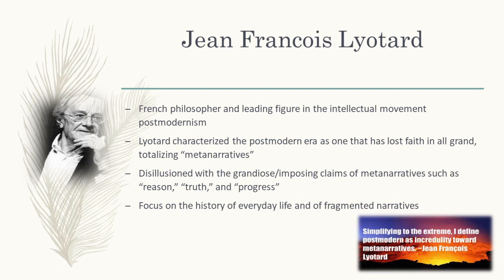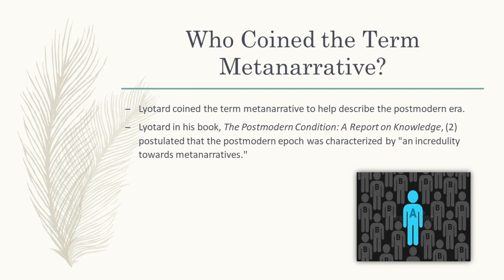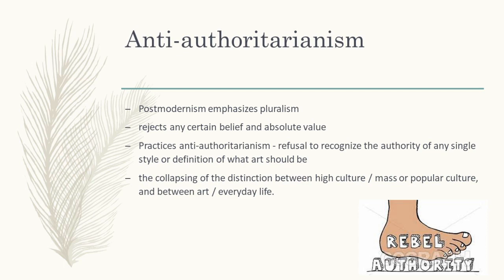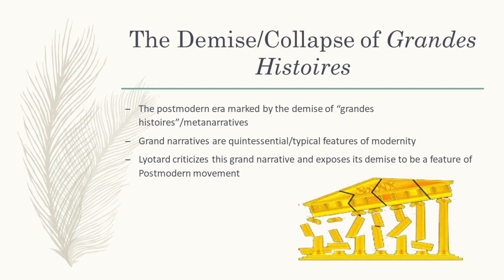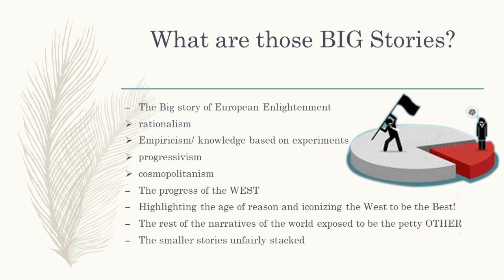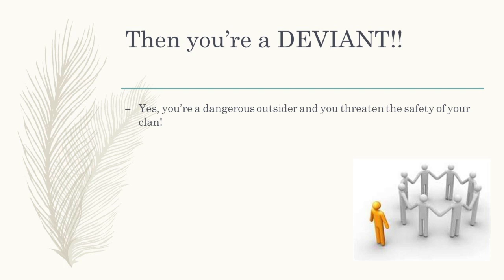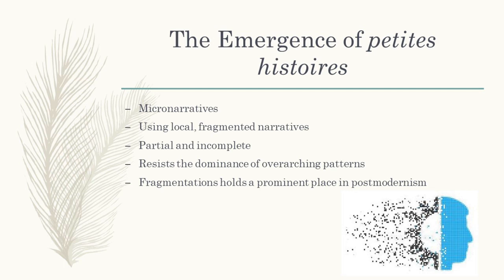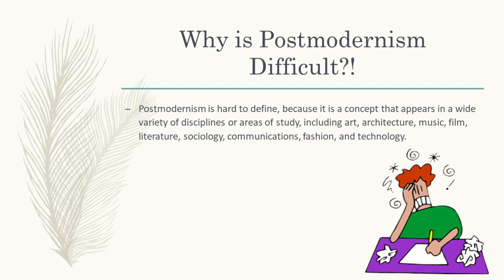Dismissing Grand Narratives: The Postmodern Condition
This lecture highlights the dismissal of the Grand Narratives in the Postmodern era and proposes the emergence of micronarratives.